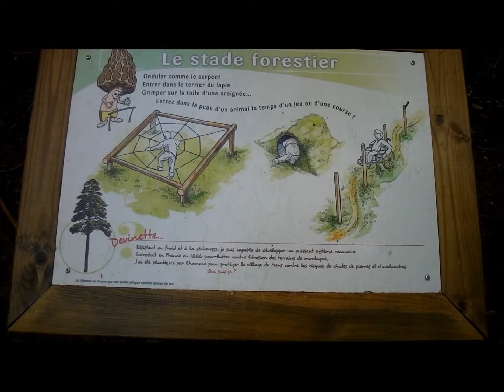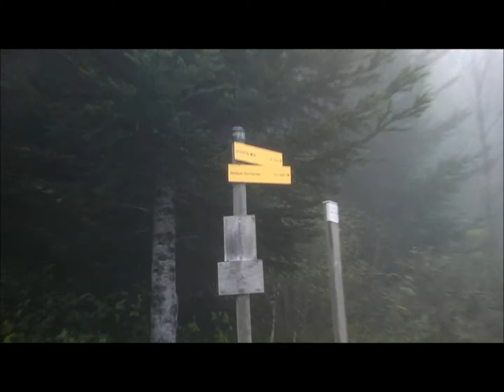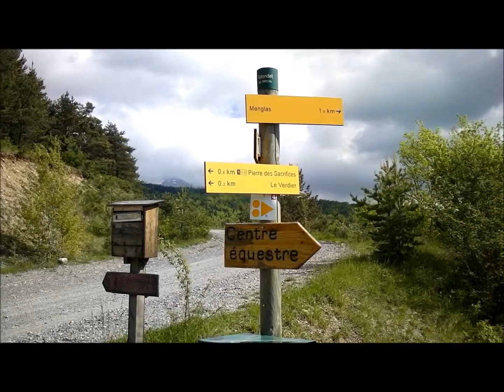AMR Le Bonnet de Calvin 120513.15